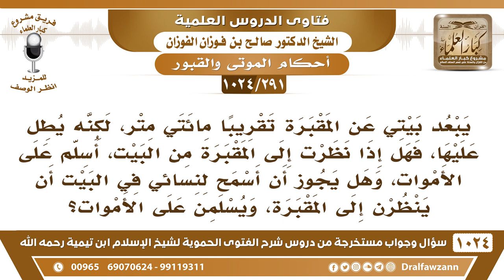[291 -1024] يبعد بيتي عن المقبرة مائتي متر، فهل إذا نظرت إلى المقبرة من البيت أسلم على الأموات؟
-[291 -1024] السؤال: يبعد بيتي عن المقبرة تقريباً مائتي متر، لكنه يطل عليها، فهل إذا نظرت إلى المقبرة من البيت، أسلم على الأموات، وهل يجوز أن أسمح لنسائي في البيت أن ينظرن إلى المقبرة، ويسلمن على الأموات؟
الجواب: هذا شيء ما ورد، إنما السلام على الأموات في حالتين: في حالة الزيارة. أو في حالة المرور على المقبور. أما أنك تنظر إليها من بعيد وتسلم فهذا شيء ما ورد ولا أعرف له أصل.
للاشتراك في قناة الشيخ صالح الفوزان
سؤال وجواب من شرح الفتوى الحموية ( 1024 ) مقطع

للاستفسار والإقتراحات والدعم
رئيس الفريق
لمشروع كبار العلماء